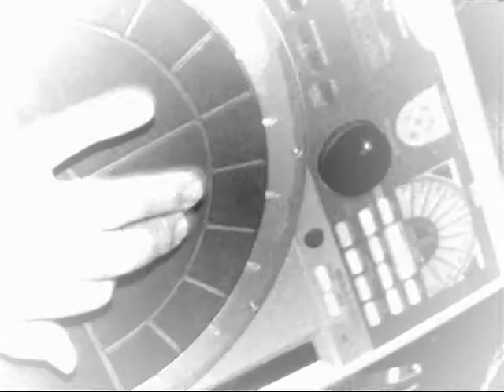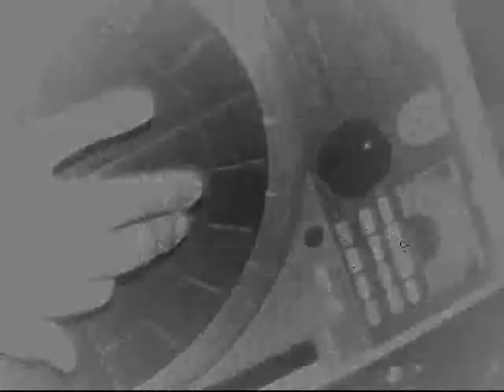Avi Yishai - Hashahar.wmv